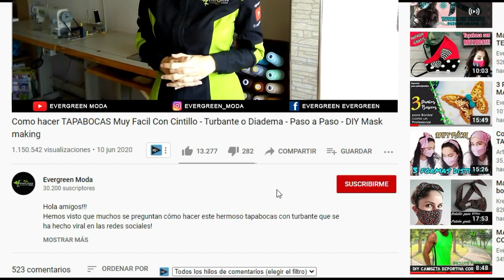COMO HACER GORRA CON VISERA TURBANTE 👒 GORRA TURBANTE 👉 MOLDE GRATIS 👉 👒 Turbant Cap /FASHION!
📌Sabias que cuando utilizas gorras disminuyes el riesgo de que te salgan manchas en la cara por el contacto prolongado con el sol. Además, ayudan a prevenir las arrugas prematuras que provocan los rayos solares☀️

👒 Las gorras te protegen el rostro de los rayos solares, más aún cuando se trata de personas con piel sensible, que rápidamente se enrojecen 😊 en el primer contacto con el sol. Aun si no eres de piel sensible, es recomendable usar gorras para que tus ojos no sean lastimados con la claridad de la luz.

 🌺🌷 Que tal, Ya sabias todo esto?